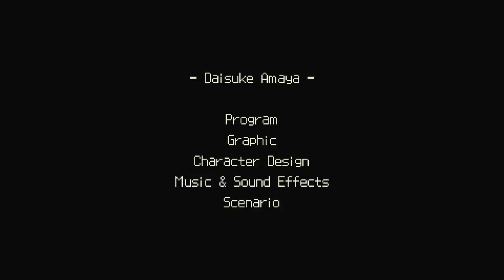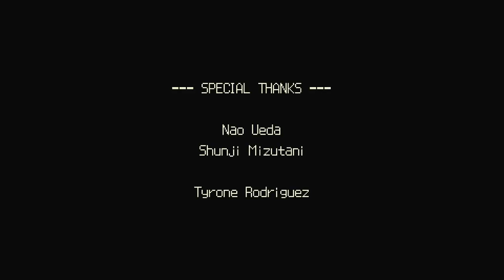Kero Blaster • (4/13) • The Ultimate Upgrades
Wherein Brickroad rails about a psychic who has been dead for ten years, deftly avoids falling for the cheapest hit in the game, and is forced to navigate a screen filled with flashy garbage.